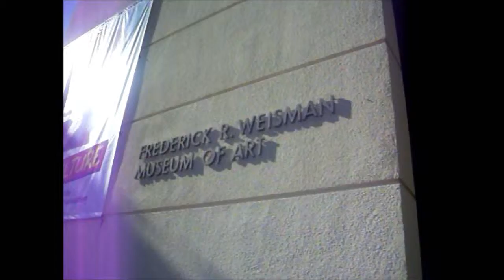LAwithKids.com visits the Weisman Museum of Art at Pepperdine University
The Weisman Museum of art is an incredible art museum located at Pepperdine's beautiful Malibu campus.  for more great ideas of where to go in Los Angeles with your children.